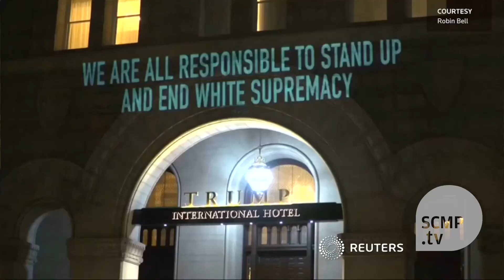’S***hole’ slur by Trump projected onto his own hotel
In response to US President Donald Trump's alleged use of the word 's***hole’ to describe African nations and Haiti, activist and artist Robin Bell projected the vulgar word onto the Trump International Hotel in Washington DC.